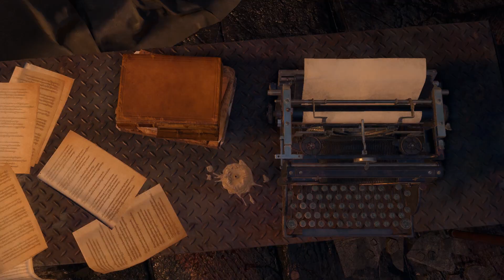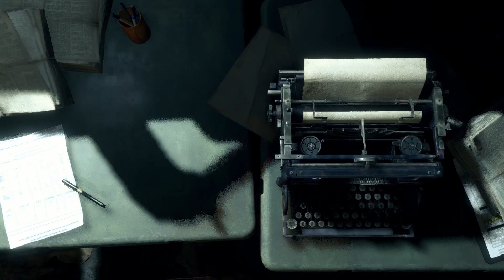[Resident Evil 4: Remake] Separate ways professional S+ no bonus weapon playthrough/no commentary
This is my first Separate ways DLC playthrough in professional mode. I've unlocked the professional mode in the game after I completed my first playthrough in standard mode.
Chapter:
0:00:00 Chapter 1